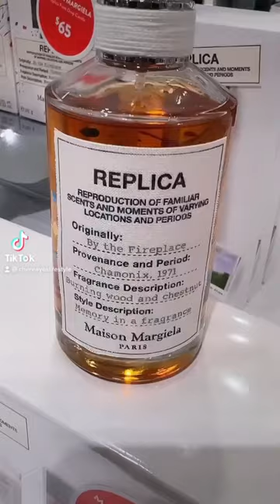OMGSH IM IN LOVE ‼️Can you guess which one? Video coming soon Besties! 🥰